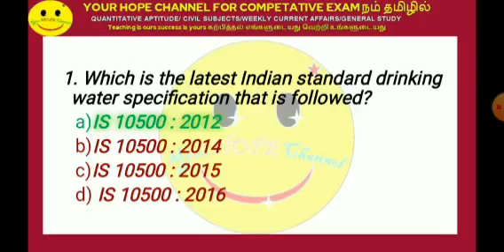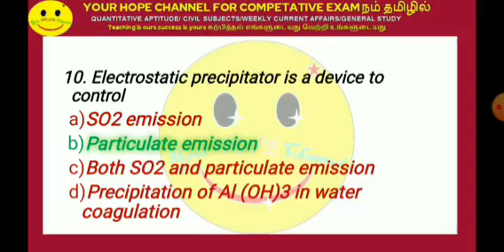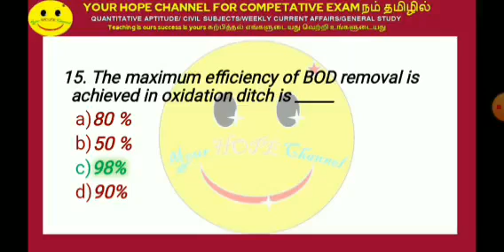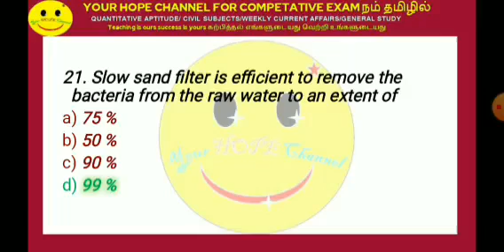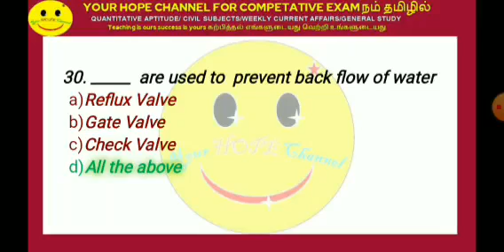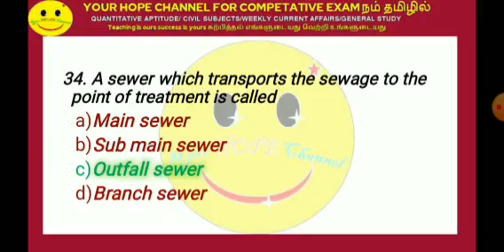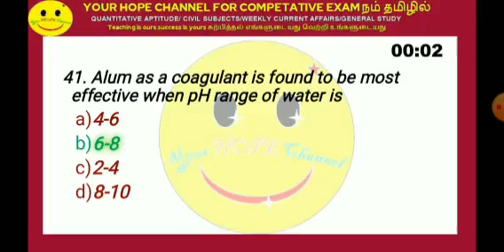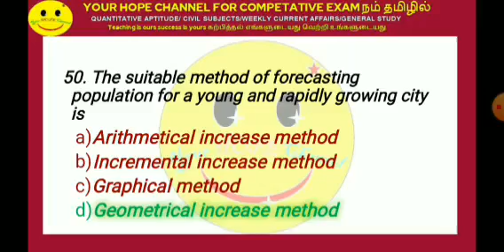TNPSC JDO/JE ENVIRONMENTAL Engineering Previous Year Important Questions LIVE TEST ANSWER KEY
TNPSC JDO/JE Civil Engineering Previous Year Important Questions